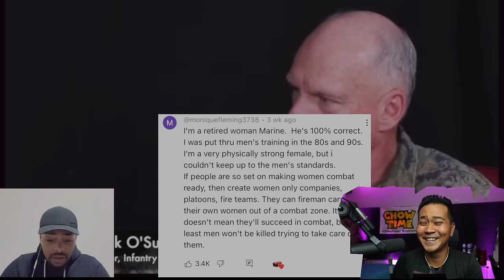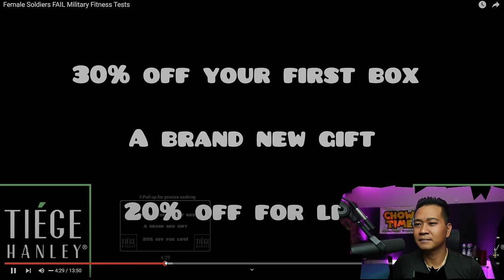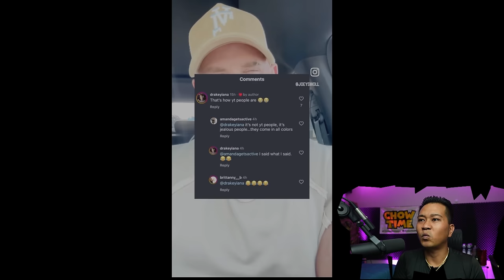Female Soldiers FAIL Military Fitness Tests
Channel : @arakotv